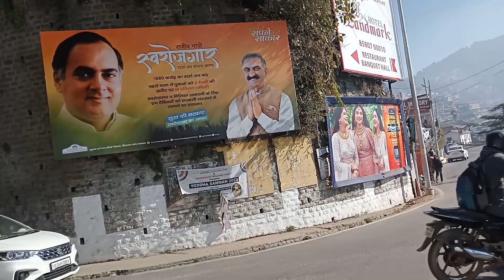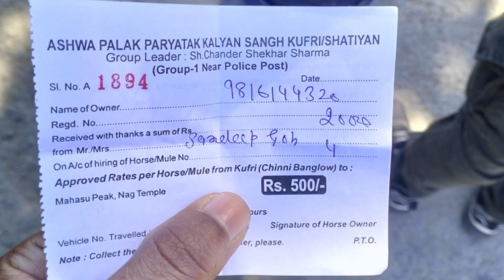সিমলা মানালি টুর। সিমলা টুর। চন্ডিগড় টু সিমলা । Shimla Manali tour . Shimla tour part 1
Shimla Manali tour part 1
সিমলা মানালি টুর
সিমলা টুর
সিমলা মানালি টুর পাট ১

এই ভিডিওটিতে দেখানো হয়েছে চন্ডিগড় থেকে সিমলা রাস্তার দারুন পরিবেশ এবং সিমলার সাইটসিন ও দুর্দান্ত ভিউ।
কুফরি সিমলা মল রোড কালিবাড়ি এসব ভিডিও গুলির ডিটেইলস এখানে দেওয়া হলো।
পাশে থাকা বেল আইকনটি দাবিয়ে দেবেন যাতে আমি পরবর্তী ভিডিওগুলো পাঠালে আপনাদের কাছে সবার আগে পৌঁছায়।😊
ধন্যবাদ 🙏😊